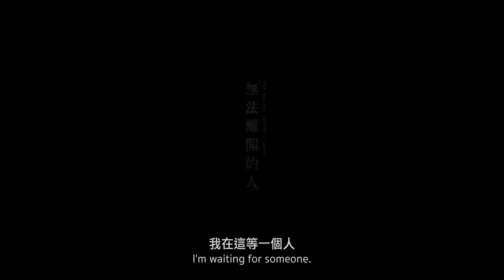IDFA 2022 | Trailer | The Man Who Couldn't Leave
This VR piece puts the viewer inside the penal colony where Taiwan imprisoned political prisoners in 1949. The now elderly A-Keun talks about hunger, boredom, the sense of time and his comrade who died in prison.